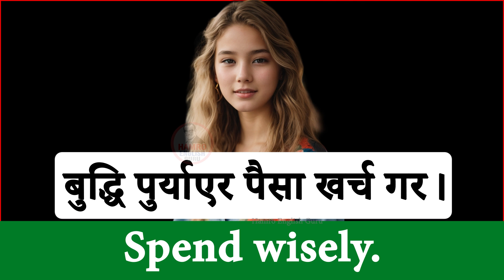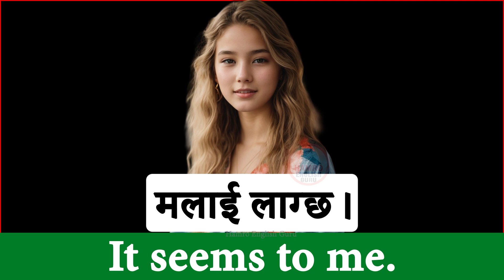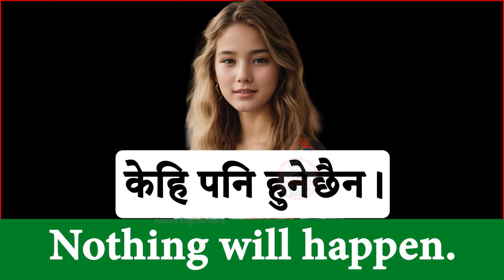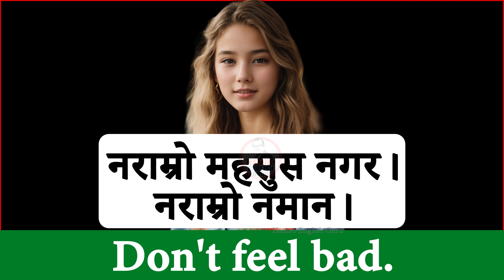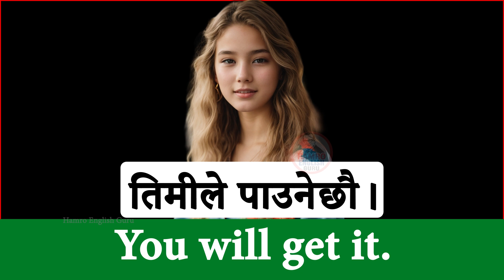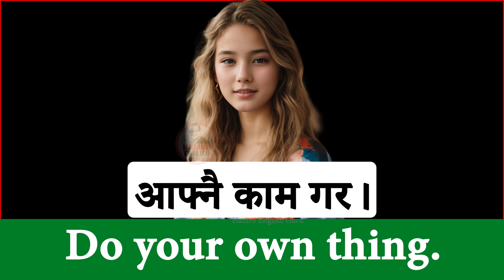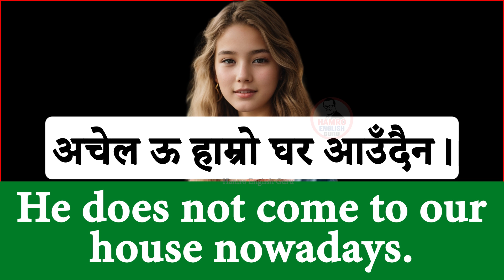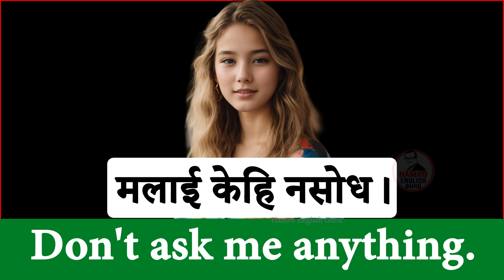दिनभरी बोलिने अङ्ग्रेजी सिक्नुहोस् Daily Use Nepali Meaning and Sentences Conversation Basic English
साथीहरूसँग अंग्रेजी यसरी कुरा गर्ने How to talk English with friends learn English from beginning